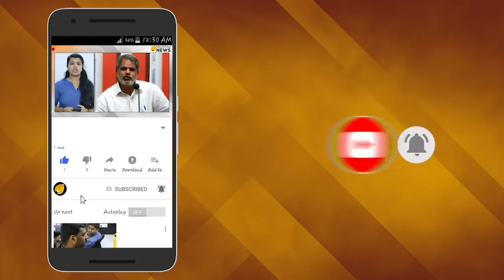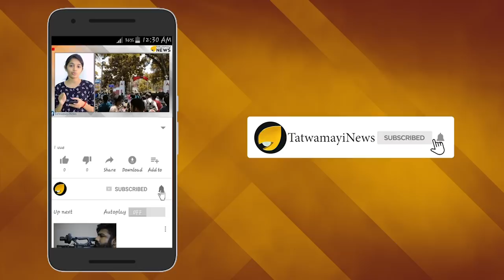കേരളത്തിന് രണ്ടാം മന്ത്രി; സുരേഷ് ഗോപി കേന്ദ്രമന്ത്രിയാകും..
മന്ത്രിസഭാ പുനഃസംഘടനയ്ക്ക് പ്രധാനമന്ത്രി നരേന്ദ്ര മോദി തയ്യാറെടുക്കുന്നതായി റിപ്പോർട്ട്. നവംബര്‍ 15ന് ആരംഭിക്കുന്ന പാര്‍ലമെന്‍റ് സമ്മേളനം കഴിയുന്ന മുറയ്ക്ക് കേന്ദ്രമന്ത്രിസഭയില്‍ അഴിച്ചുപണിയുണ്ടാകുമെന്നാണ് സൂചന.കേന്ദ്രമന്ത്രിസഭാ പുനസംഘടനയില്‍ മലയാളികള്‍ക്ക് ഒരു സന്തോഷവാര്‍ത്തയുണ്ടാകുമെന്നാണ് വിവരം. കേരളത്തില്‍ നിന്നൊരാള്‍ മോദി മന്ത്രിസഭയിലെത്തും.മലയാളികളുടെ പ്രിയപ്പെട്ട എം പി സുരേഷ് ഗോപിയായിരിക്കും കേന്ദ്രമന്ത്രിയാകുകയെന്നതാണ് ലഭ്യമാകുന്ന വിവരം.